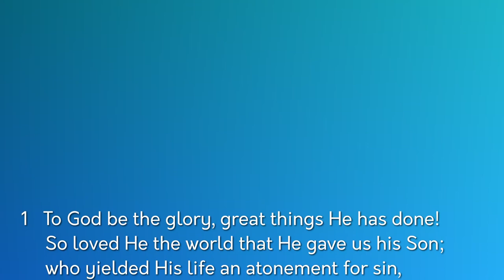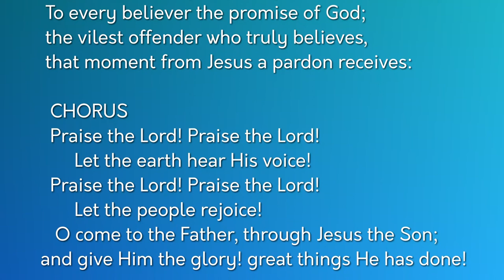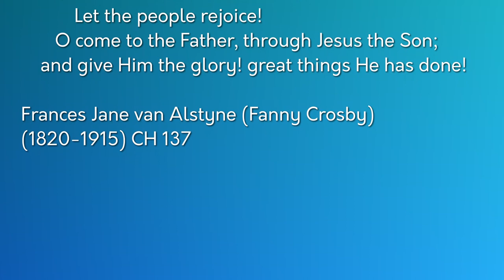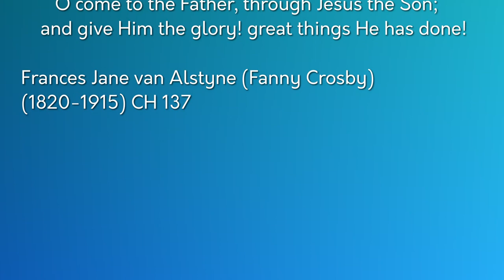To God be the Glory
Words by Frances Jane Van Alstyne (Fanny Crosby) (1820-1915)
Played and sung by Esther Fox